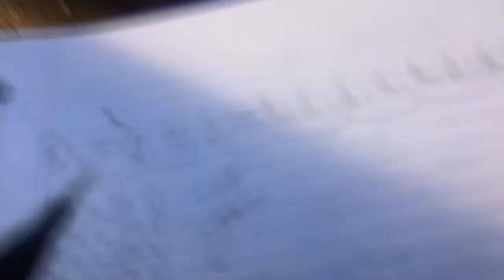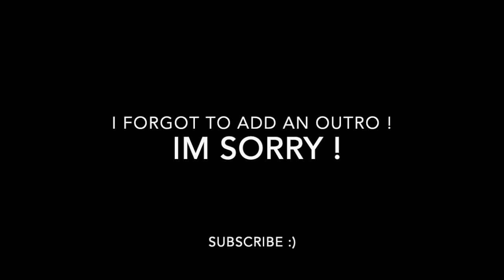College Day In My Life| Failed my first exam, studying, stress| UCF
PLEASE leave video suggestions that you want to see.

AMARIJ95881

NURSEHUB

~Instagram~ @itsamariJ
~Nursing Instagram~ @iamnursemari
~ TikTok ~ @itssamariJ

FAQ:
 How old are you - 22
Where am I from - Florida